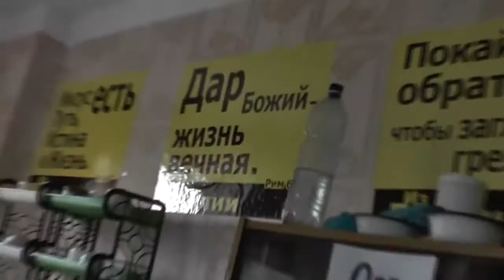Ужин. Доклад о проделанной работе с бульдозеристом. 28. 07. 2017